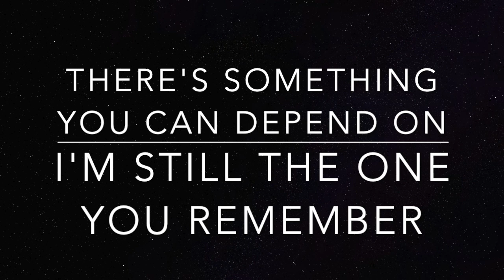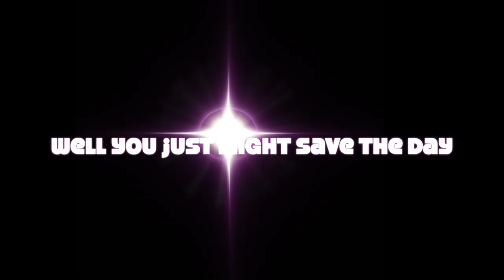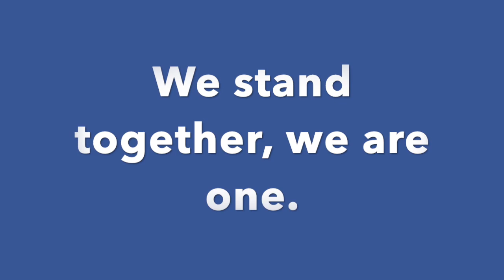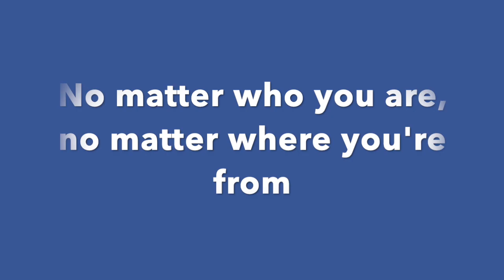We are one - A song about the power of working together.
Please listen to, use, sing along with my new song which I think is quite appropriate for our current circumstances. We're all on the same page and together we can make a change, for the better.